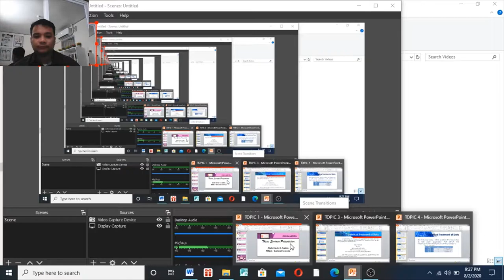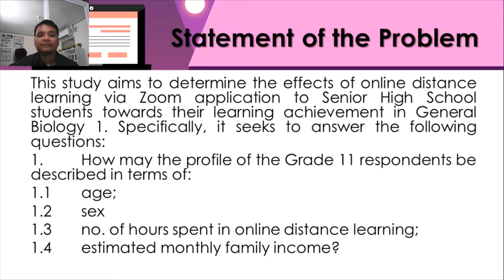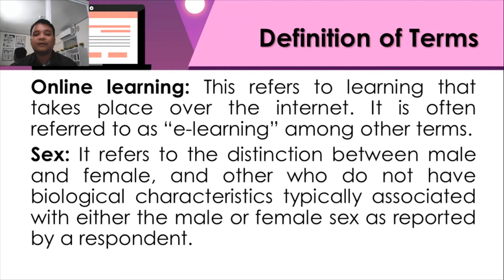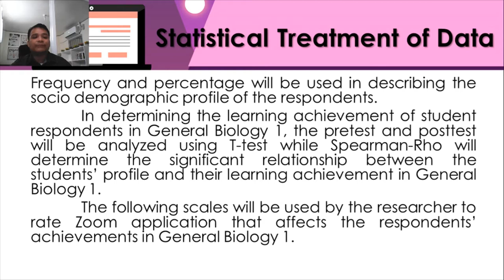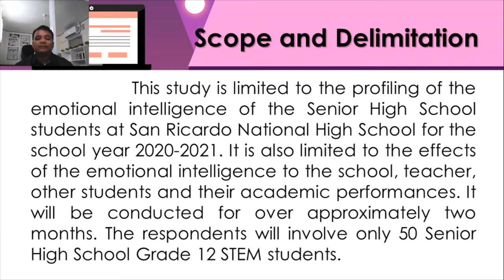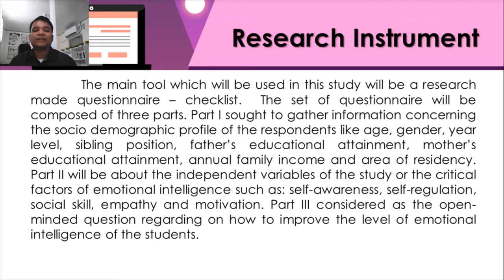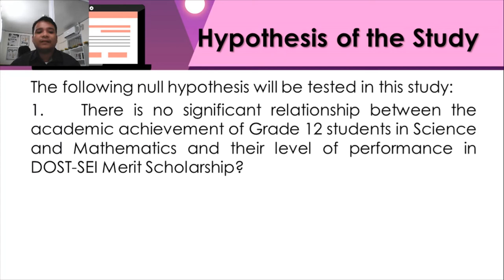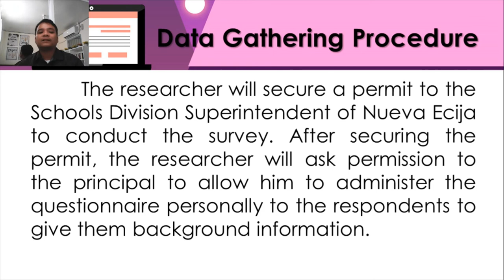Thesis Seminar Presentation of Mark Kevin G. Santos